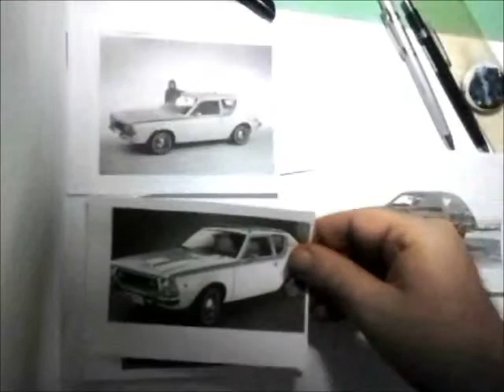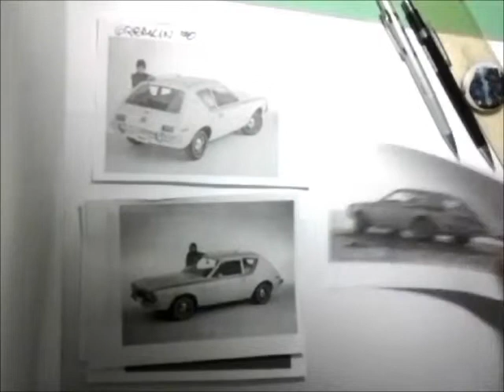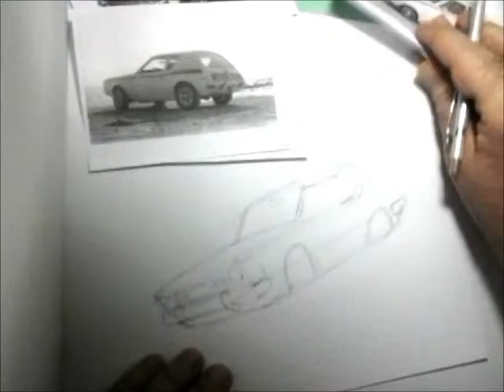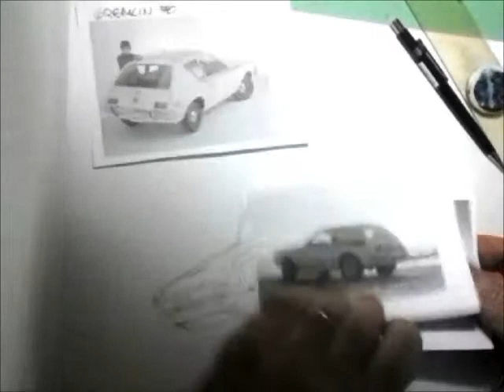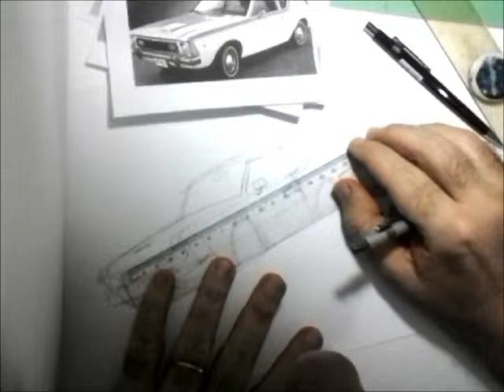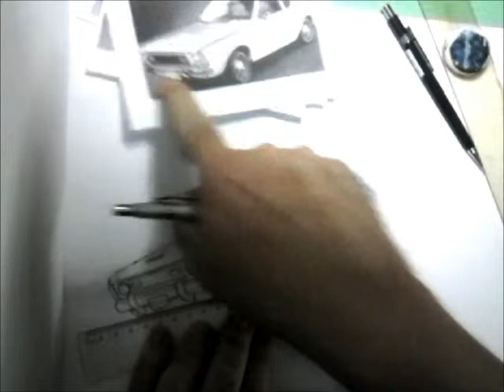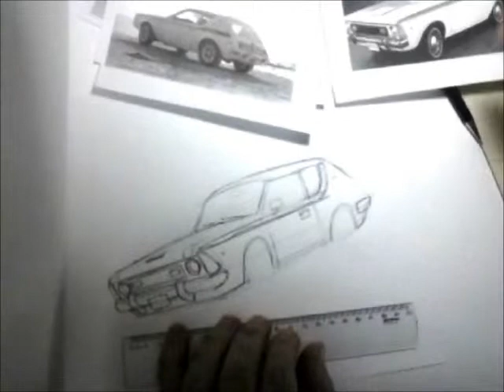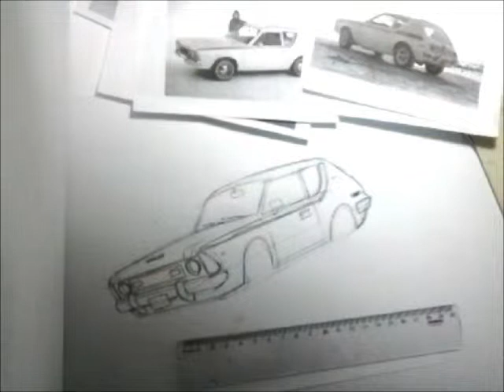Desenhando um Gremlin 1970 com Tiburcio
Mais um pedido criativo do BRIAN CANDIDO, que me pediu algo  "simples"que seria: desenhar esse desconhecido Gremlin se chocando com um outro carro.. :)  Bem estou indo por partes, e primeiro começamos com o Gremlin 1970! Teresmos versão em Fast Draw dele no canal também.